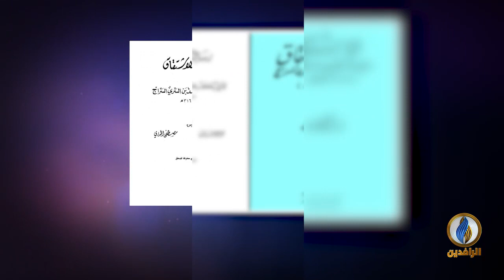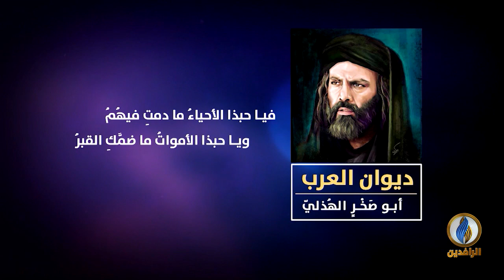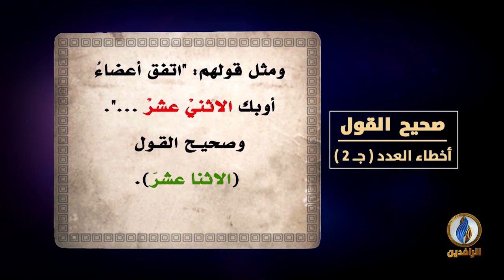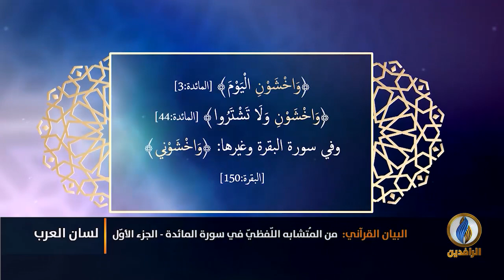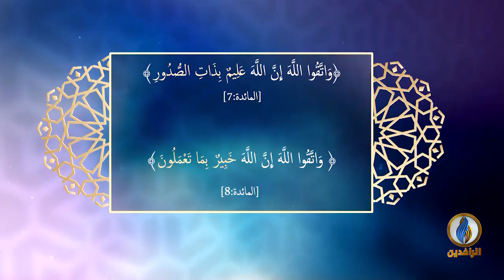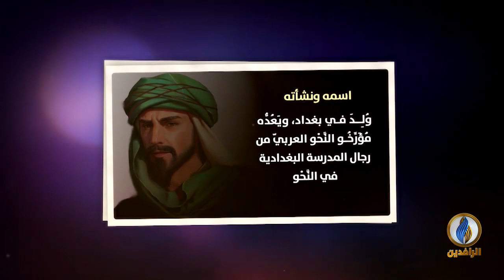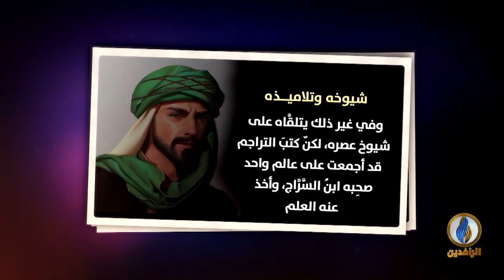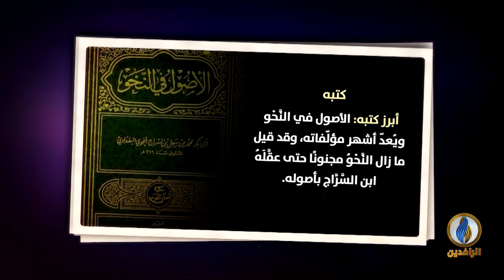لسان_العرب​​​ | ابن السرَّاج شيخ العربيّة | قناة_الرافدين​​​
ضيوف الحلقة:
أ.م.د. زكريّا قصّاب - الأستاذ المساعد بجامعة أفيون كوجه تبّة التركيّة

تقديم:
نصير محمد